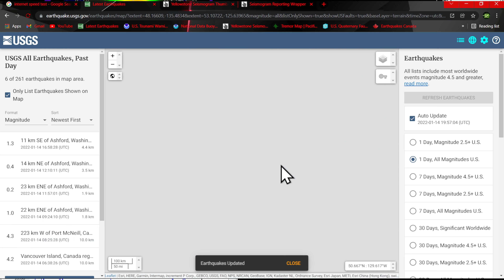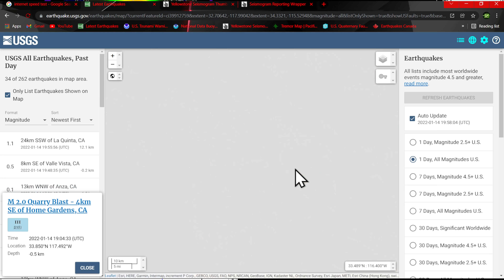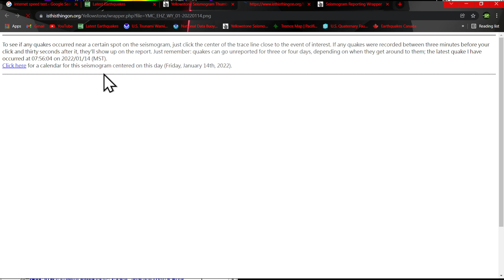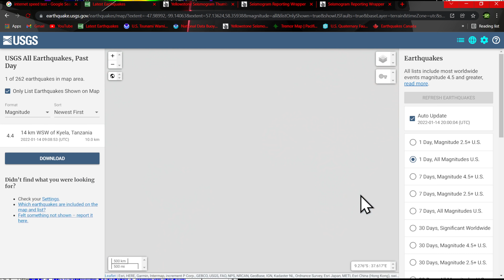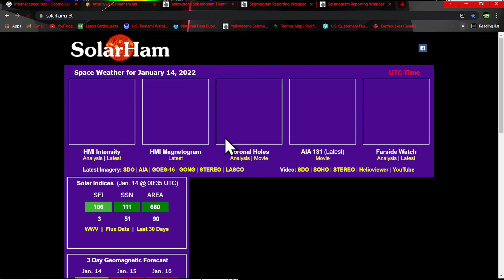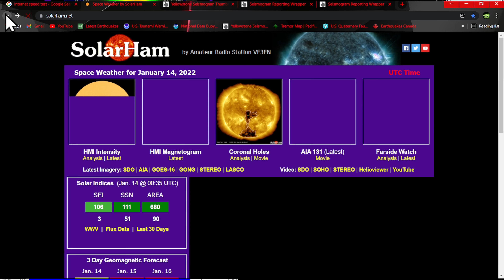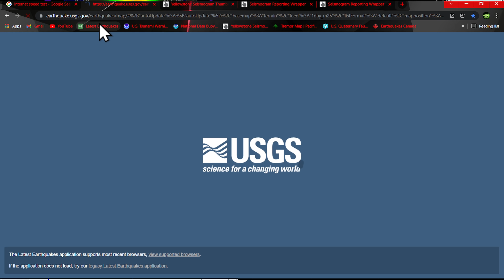6.6 Earthquake Indonesia region... Solar weather ramping up.. Friday 1/14/2022